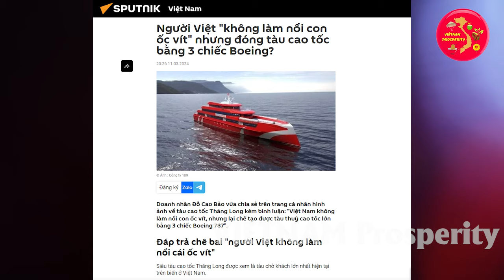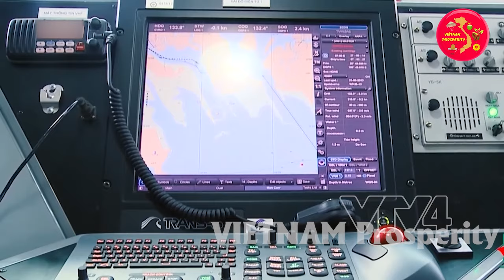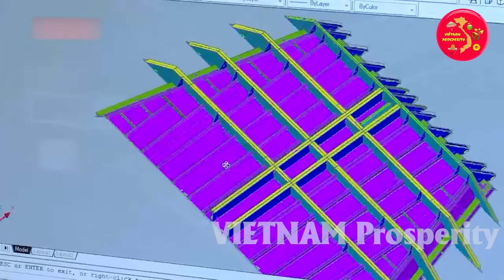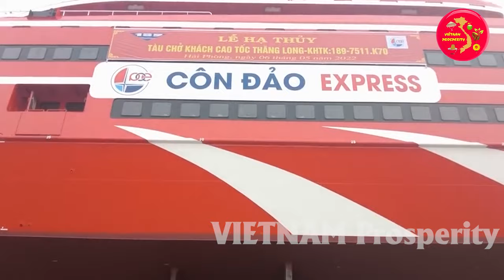Báo Nga Choáng Váng Khi Việt Nam đóng Thành Công Siêu Tàu Ngang Ngửa 3 Chiếc Boeing VN Thật Đáng Sợ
VIETNAM Prosperity Xin Chào Các Bạn !